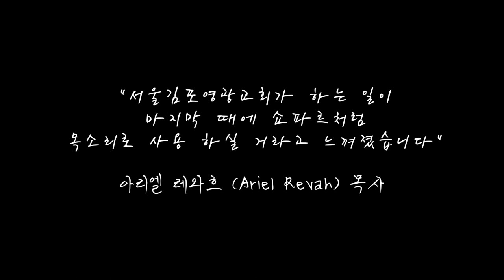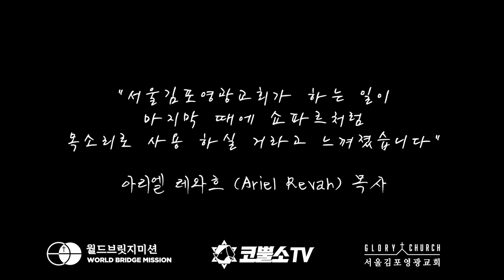[인터뷰] 아리엘 레와흐 목사님의 세미나 간증⎮제 1회 이스라엘 목회자 컨퍼런스 🇮🇱⎮월드브릿지미션